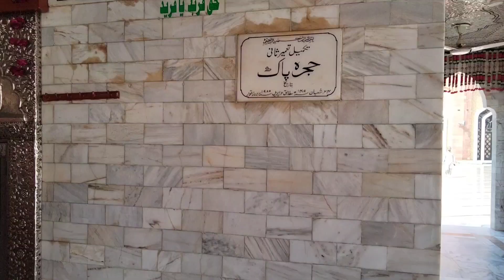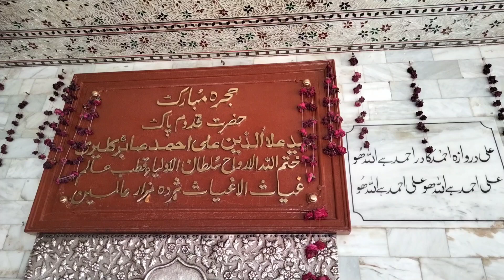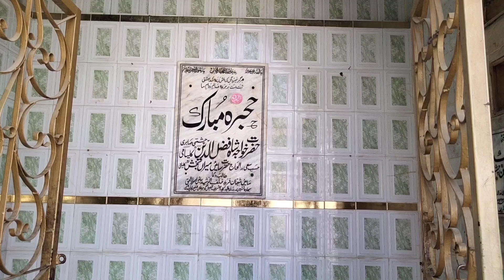ziarat darbar Pak patan Sharif